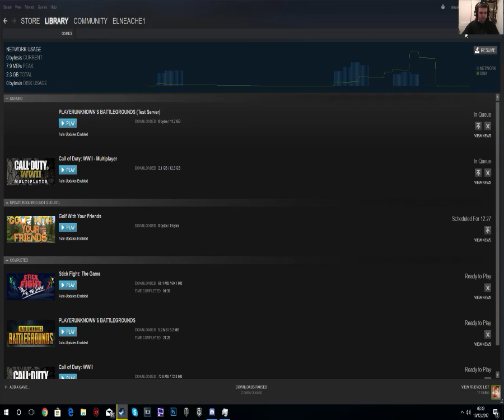Stick Fight The Game first time playing.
Welcome back today we are back on a new game stick fight  i know its long but enjoy
Partner channels:
Unicornqueen19
All videos on this channel have been produced with permissions from developers where required. For information regarding this please email the address listed below
if you have a replay you would like hosted. Please email it to . either email the replay file from your world of tanks or warthunder replay locations or upload it to a hosting site such as wotreplays.com and send me the link to the file
use this link to get 50 free golden eagles in warthunder